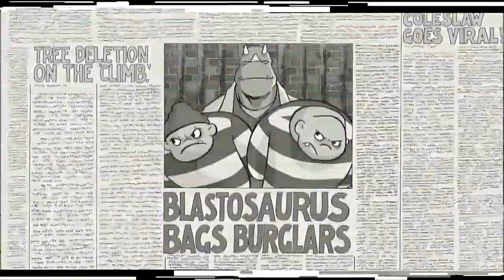Blastosaurus at Free Comic Book Day 2019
Pick up your FREE copy of Blastosaurus Annual #1!  Available at Golden Apple Comics and comic book stores everywhere on Free Comic Book Day Saturday, May 4, 2019.

Blastosaurus, New Zealand's top selling comic series for the last 10 years, is an all new title from Golden Apple Books! The comic is a story is about a unique relationship between a crime fighting, detective mutant triceratops and some little kid sidekicks he never asked for. Together they battle and befriend and an octopus, ghost, other creatures and save all residents of Freak Out City on the daily.

The Free Comic Book Day issue is an Annual. One year since his arrival in Freak Out City, Blasto has touched the lives of the weirdos, mutants and misfits who reside there in too many ways to count. Now, they gather to honor his Dinoversary and tell tales of their encounters with their 6 foot Triceratops hero. From stopping vampires trying to knock over a blood bank, to the great circus train robbery of 2019, Blasto's seen it all. Three new stories from the Blastosaurus mythology that are sure to delight kids all around the world.

This series is a perfect all-ages comic for fans of Teenage Mutant Ninja Turtles, Gravity Falls, Hellboy and Will Eisner’s The Spirit.

Creator/Writer/Artist/Colorist Richard Fairgray works with with co-writer and legendary voice actor, Paul Eiding (Transformers, Ben 10, Metal Gear Solid & More) to bring this all-new monthly series to comic shops everywhere!

Golden Apple Comics in Los Angeles is the “Comic Shop to the Stars”. Founded in 1979 by Bill and Sharon Liebowitz it has a rich history as the premiere comic book store in Los Angeles. If you are looking for comics and pop culture in L.A. it is the place to visit. We have a wide selection of modern comics, back issues and exclusive variants in store and online. Golden Apple also offers a large selection of toys, action figures, statues, trading cards and more.

New books every Wednesday from Marvel, DC, Image, IDW, Dynamite, Boom, Aftershock, Black Mask and independent publishers. Free pull box service so you never miss an issue. Sign up for in store pick up or for customers who cannot make it to the store have your books shipped directly to your door.

Golden Apple is famous for its creator signings and events. Some events have people lined up around the block!